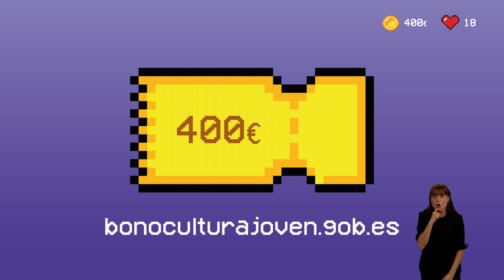Spot Bo Cultura Jove 2023 (valencià)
Si enguany fas 18 anys, tens els 400 euros del Bo Cultura Jove!

Als 400 euros li pots traure molt de suc!